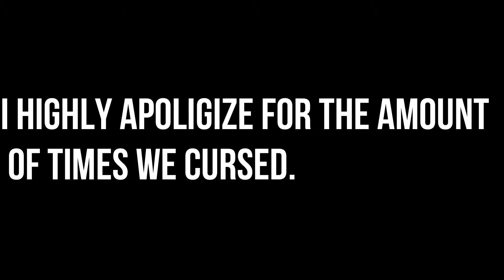Was This Racist?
So we wanted to plan out  what we were going to shoot over the summer but instead this is what happened. Its all fun and games, dont take us serious.